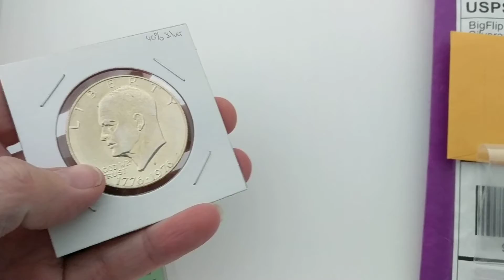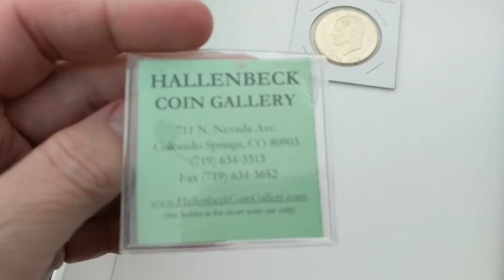MAILCALL: BIGFLIP COINS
All giveaways are void where prohibited by YouTube, the laws of your jurisdiction, or where prohibited. You are responsible to know the laws of your jurisdiction.For the contests and giveaways held during live streams and/or through my channel, you must be 18 years of age or older to enter OR BID.  By entering any Giveaway, you release YouTube from any and all liability related to this Giveaway. All items in my giveaways were either purchased by me or given to me to be used in said giveaways. Any entries not following the YouTube Community Guidelines will be disqualified. Personal data sent to me is for the sole purpose of sending the item(s) won and will not be shared with any third party nor used for any other purpose. No Purchase necessary. Only one entry is allowed by any participant unless otherwise indicated in the live stream instructions. Entries with multiple YouTube accounts will be disqualified. Silver Keys videos are not directed towards children in the USA or elsewhere unless specifically indicated via the YouTube ‘made for kids’ function.